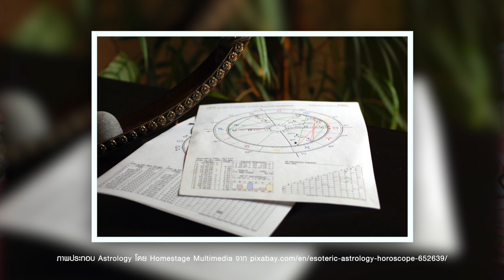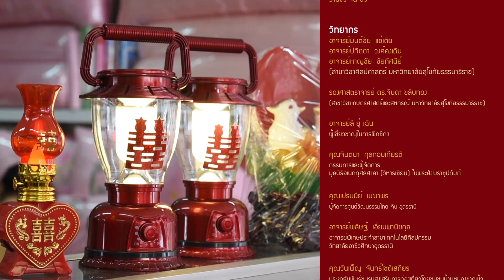◣มสธ.◢ 11009 ❂ สีสันภาษาจีน SS2 ● ตอนที่ 21 เทศกาลแห่งความรัก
เนื้อหาของรายการ ❝ สีสันภาษาจีน ❞ Season 2 นี้
เป็นส่วนหนึ่งของชุดวิชา 11009 ภาษาและวัฒนธรรมจีน
สาขาวิชาศิลปศาสตร์ มหาวิทยาลัยสุโขทัยธรรมาธิราช
รายการที่ 03 ชุดศัพท์ สำนวนเกี่ยวกับ การสืบสานคุณธรรม  และพิธีแต่งงาน
หน่วยที่ 12 ความรักและการครองคู่ (พิธีแต่งงาน)
หน่วยที่ 13 หลักธรรมคำสอน (ความกตัญญู การรักษาคำพูด  เมตตาธรรมและมโนธรรม)

อาจารย์ หาญชัย ชัยทัศนีย์

▸ STOU CHANNEL [ Educational Channel for All ]